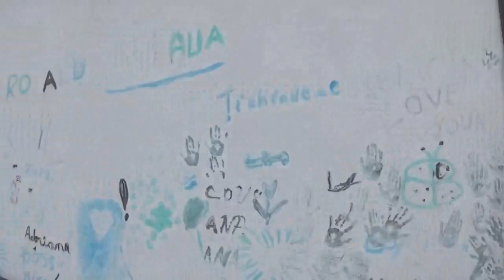Feeding Program in Romania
Touching Lives For Jesus Ministry (Dan & Faye Janes founders) has a ministry of feeding impoverished people in five villages in Romania. The people come to the churches and eat a hot meal three times a week in the cold winter months. The feeding program goes from November 1 to March 15 each year